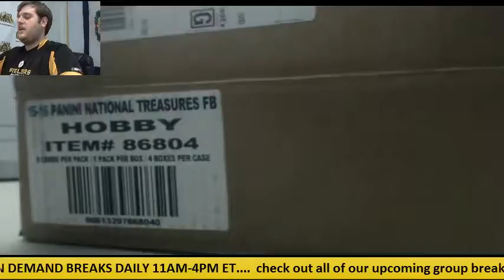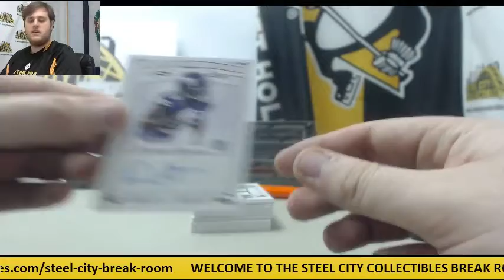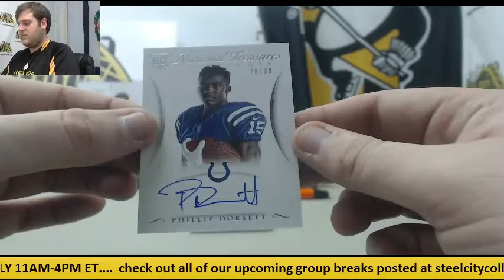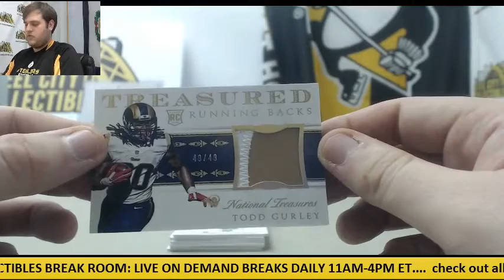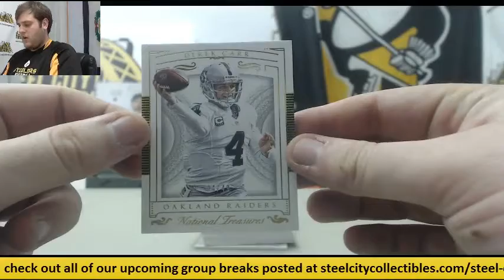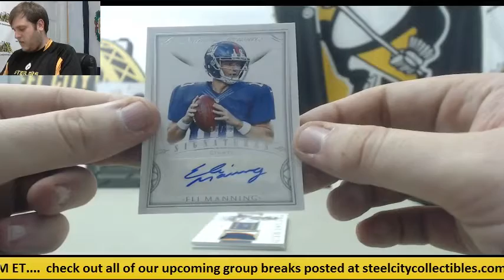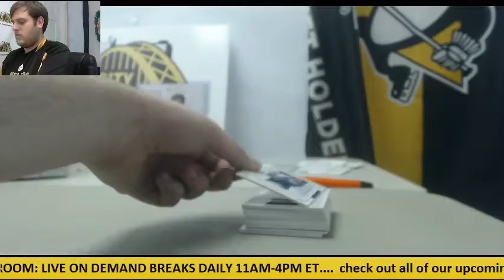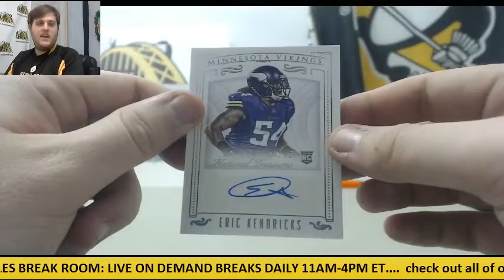Stevie- 15-16 Panini National Treasures FB Live Case Break